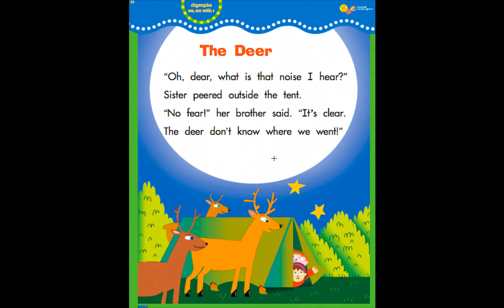7.1 Phonics Poem